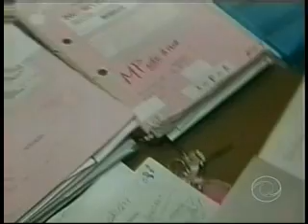30/03/2011 - CNT - COBRANÇA DE CONDOMÍNIO ANTES DA ENTREGA DAS CHAVES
O vice-presidente do Secovi Rio, Manoel Maia, participa da reportagem e reforça que a cobrança do condomínio só pode acontecer depois que houver uma reunião de assembleia, quando já tiver sido dado o habite-se.